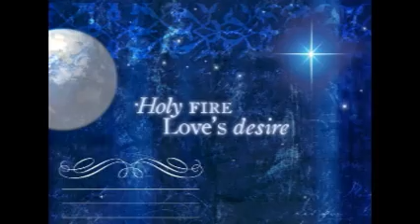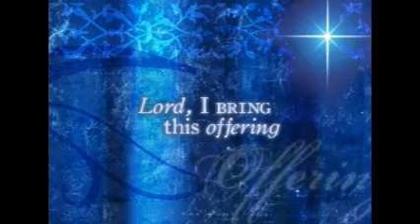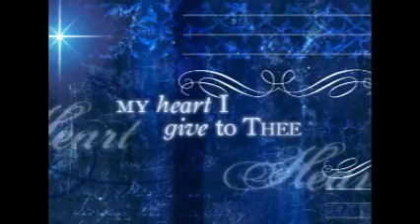And On Earth, Peace